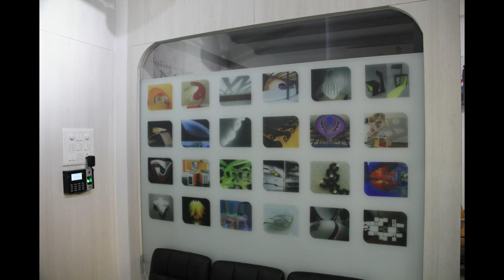Best Office Interiors | Best Office Designs 2021 | Latest Office Design Ideas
This video can give the viewers ideas about office design.This is the Part 2 of the Office Interiors.
Check the part 1 video of Office Interiors ,if you haven't yet watched the video.Kindly find the link for the same